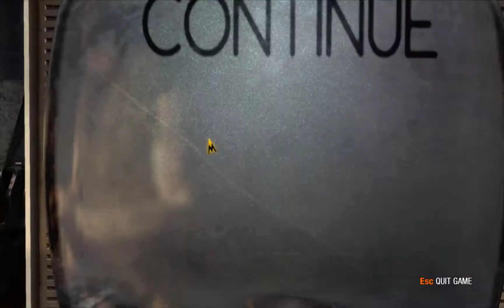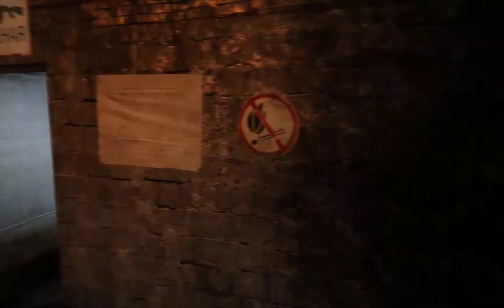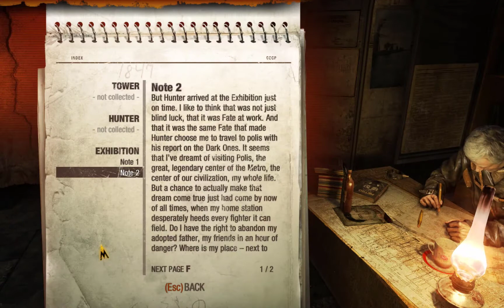Metro 2033 Redux/ Full story on PC/ part #1/ Jsme obklopeni !!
STORY:
V roce 2013 planetu zasáhla apokalyptická katastrofa, která vyhladila téměř celé lidstvo a proměnila zemský povrch v jedovatou pustinu.
Píše se rok 2033. Celá generace se narodila a vyrostla v podzemí. Jejich obležená města tvořená stanicemi metra bojují o přežití. Jsou ve válce mezi sebou a proti zmutovaným tvorům číhajícím za jejich hranicemi.
Hrajete za Artema, který se narodil v posledních dnech před apokalyptickým požárem, ale jedna osudová událost ho pošle na zoufalou cestu do srdce metra, kde musí varovat zbytek lidstva před obrovskou hrozbou.
! užijte si video!
Pokud se vám video líbilo, dejte like nebo komentář, moc si toho vážím